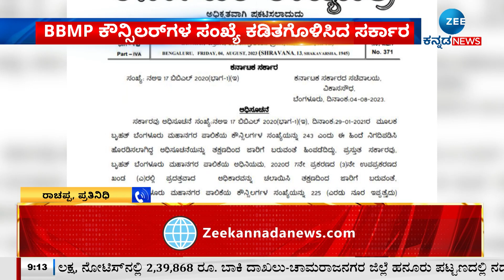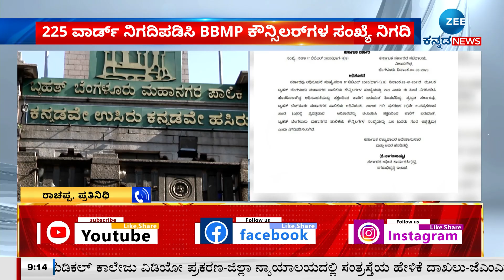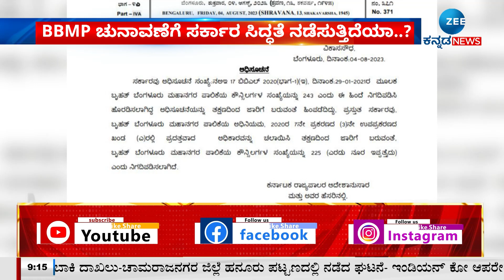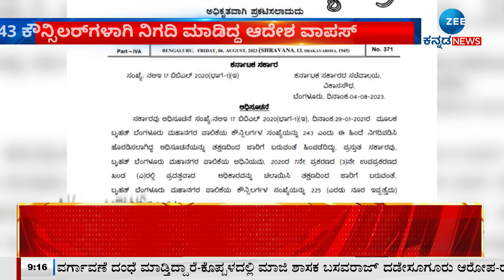BBMP ELECTION | ಬಿಬಿಎಂಪಿ ವಾರ್ಡ್ ಮರು ವಿಂಗಡಣೆ ಮಾಡಿ ಆದೇಶ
BBMP ಚುನಾವಣೆಗೆ ಸರ್ಕಾರ ಸಿದ್ಧತೆ ನಡೆಸುತ್ತಿದೆಯಾ..?
ಬಿಬಿಎಂಪಿ ವಾರ್ಡ್ ಮರು ವಿಂಗಡಣೆ ಮಾಡಿ ಆದೇಶ
BBMP ಕೌನ್ಸಿಲರ್‌ಗಳ ಸಂಖ್ಯೆ ಕಡಿತಗೊಳಿಸಿದ ಸರ್ಕಾರ
243 ಕೌನ್ಸಿಲರ್‌ಗಳಾಗಿ ನಿಗದಿ ಮಾಡಿದ್ದ ಆದೇಶ ವಾಪಸ್
225 ವಾರ್ಡ್‌ ನಿಗದಿಪಡಿಸಿ BBMP ಕೌನ್ಸಿಲರ್‌ಗಳ ಸಂಖ್ಯೆ ನಿಗದಿ